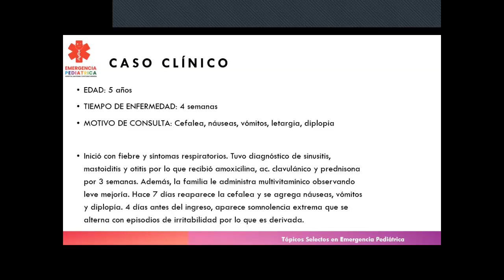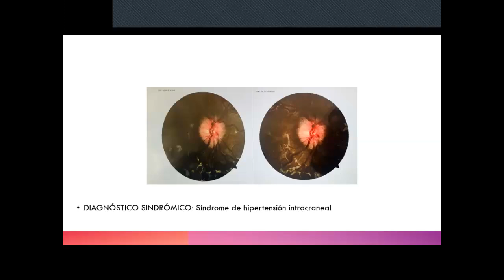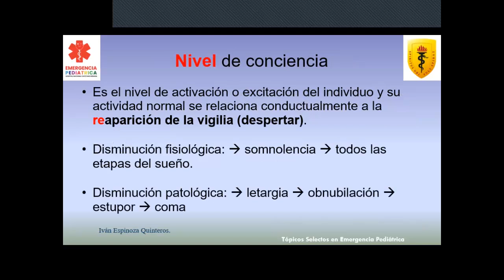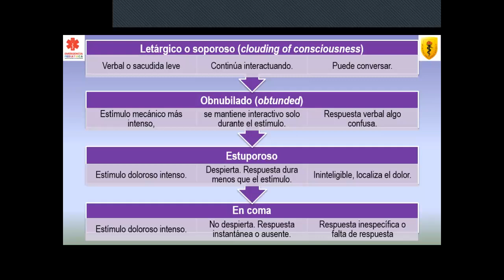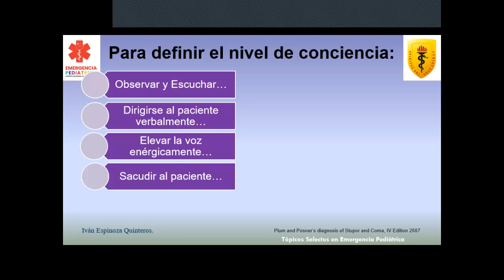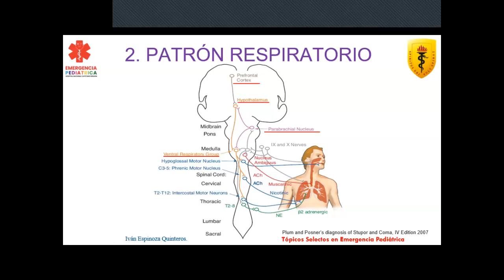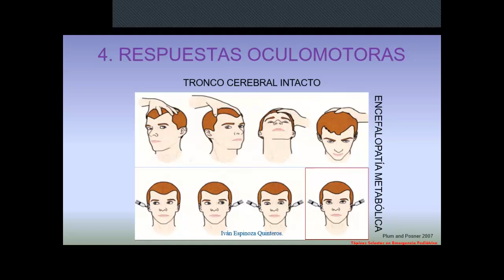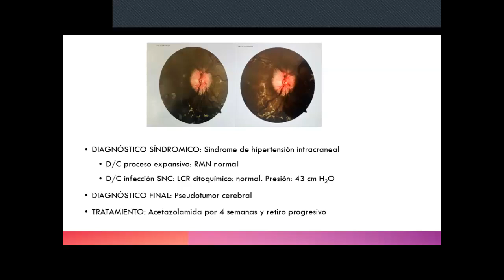Enfoque del trasntorno agudo del sensorio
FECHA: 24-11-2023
PONENTE: Dr. Iván Espinoza Quinteros
Especialista en Neurología Pediátrica.
ORGANIZA: Servicio de Emergencias Pediátricas del Hospital Nacional Cayetano Heredia.